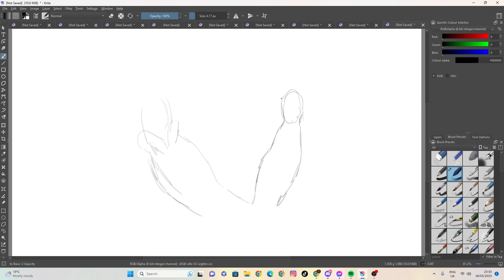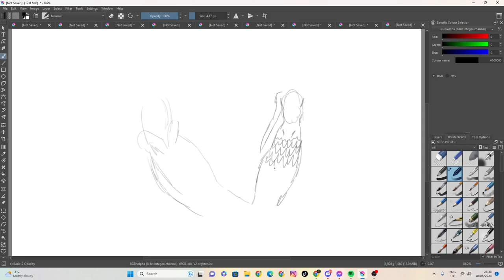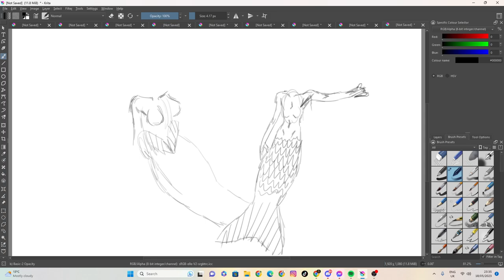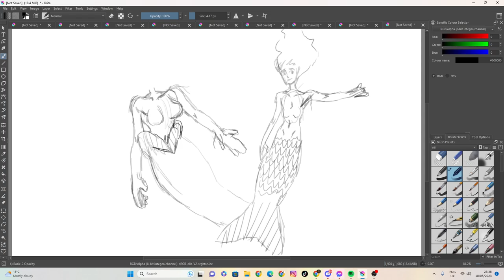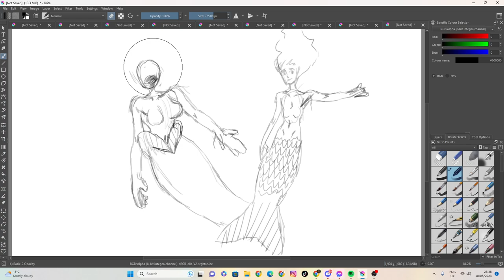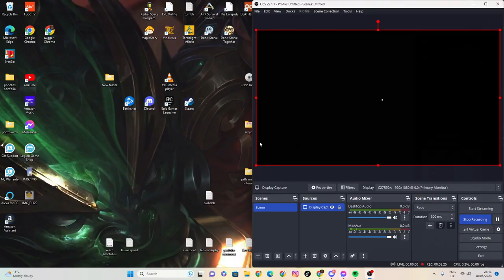sketch 36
100 likes and I’ll eat papres... ( ͡° ͜ʖ ͡°)